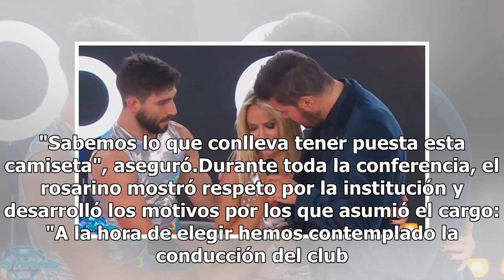Beccacece: "Sabemos lo que conlleva tener puesta esta camiseta"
Fútbol | 07 de junio de 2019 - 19:06 El técnico fue presentado oficialmente por Hugo Moyano en una conferencia de prensa. "Sabemos lo que conlleva tener puesta esta camiseta", aseguró Sin promesas desmesuradas, Sebastián Beccacece habló por primera vez como técnico de Independiente. El entrenador se...